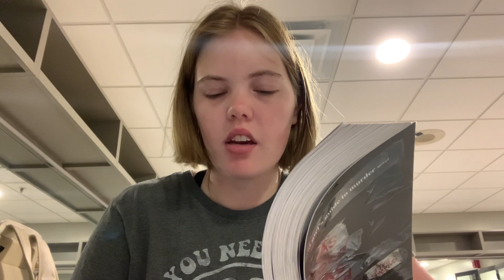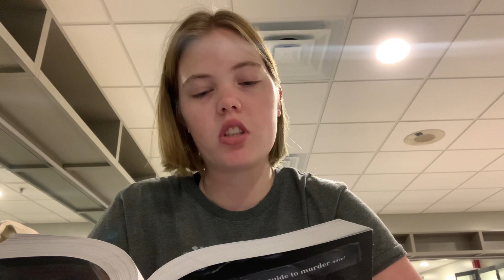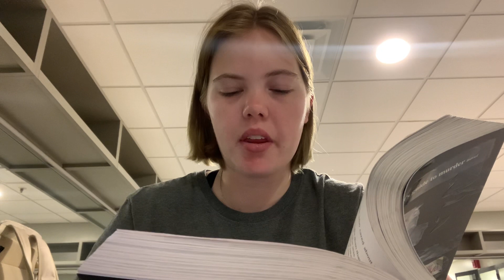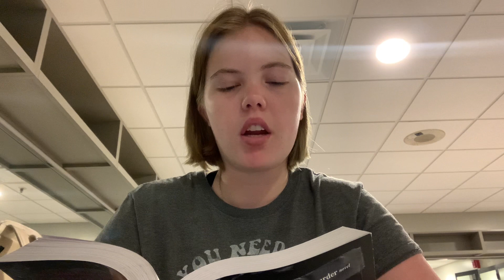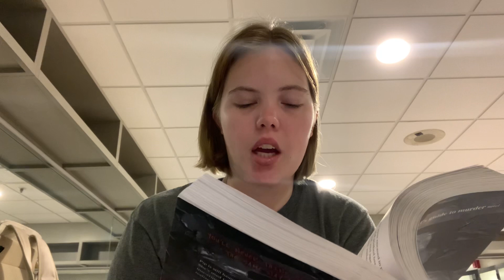As Good As Dead - Audiobook Chapter 26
This book really has the most twists and turns of the whole series so far. How do you like it?

X: @cozycorneryt